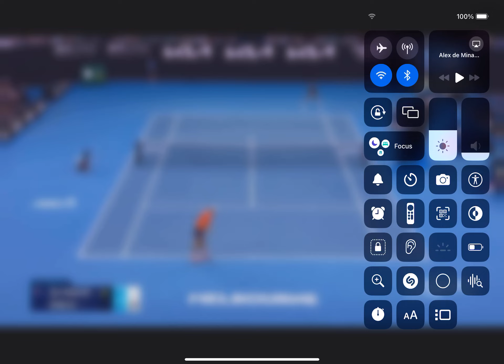Alex de Minaur kicks the ball with his foot!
At the 2024 Australian Open